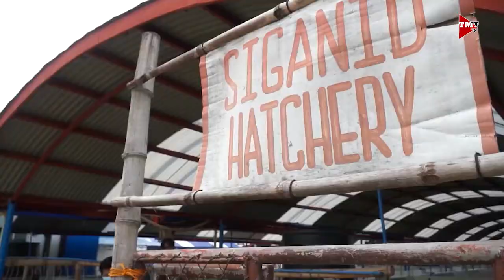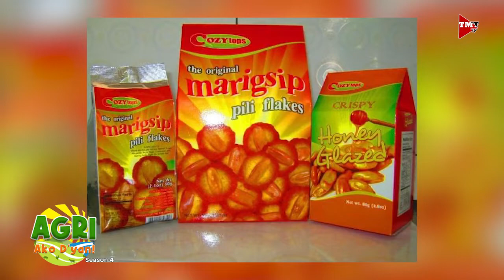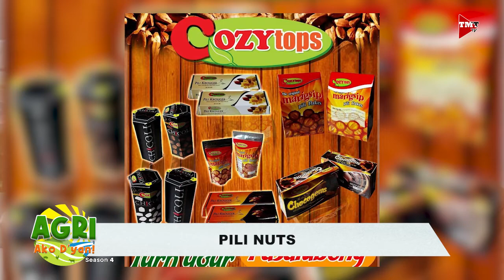Pili Nuts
Negosyong pili nuts. Alamin po natin mula kina Engr. Santos Borbe Jr. at Mr. Gerardo Dimaandal.